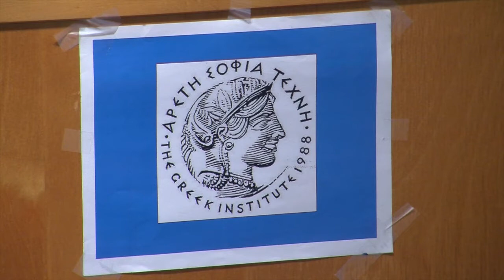George Kalogeris: Read Us Some More Seferi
Greeks Speak Lecture Series: "Read Us Some More Seferi," a talk on George Seferis, one of the most important Greek poets of the twentieth century and Nobel laureate, by George Kalogeris, poet and professor of English Literature and Classics in Translation at Suffolk University.

George Kalogeris is the author of Dialogos: Paired Poems in Translation (Antilever Press, 2012), and of a book of poems based on the life of Albert Camus, Camus: Carnets (Pressed Wafer, 2006). He teaches literature and classics in translation at Suffolk University. His work has been anthologized in Joining Music with Reason (ed. Christopher Ricks).

This talk was filmed at The Greek Institute on Monday, October 6, 2014.